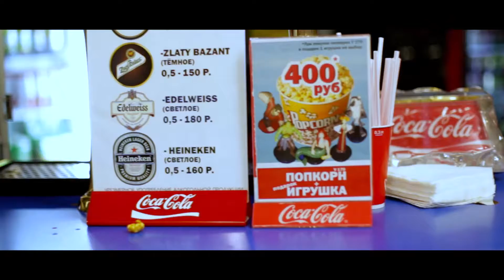Be Free - surprise on Valentine's day / Сюрприз на День всех влюбленных.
Be Free в кинотеатре "Гигант" танцевали 14 февраля для самой влюбленной пары.

We used this music for inspiration only.
Backstreet boys - Everybody.
Баста - Ты рядом со мной и это - самый чистый кайф